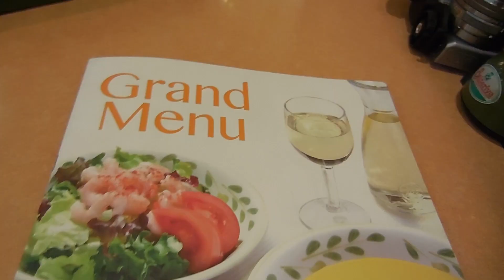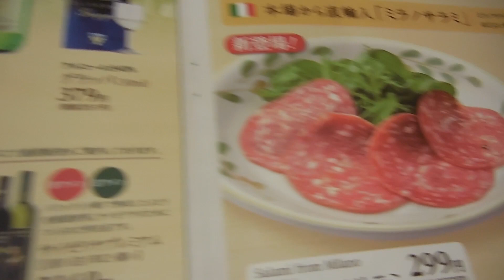サイゼリヤのてんぐ`sセレクション My favorite menu of Italian restaurant "Saizeriya"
パスタやピザ、ドリアだけがサイゼリヤじゃない！
サイゼリヤと高尾てんぐが本当におすすめしたいセレクトメニューを一挙に紹介！(夏季メニュー時の収録ですので、一部秋季メニューでは販売してない料理が含まれています。）